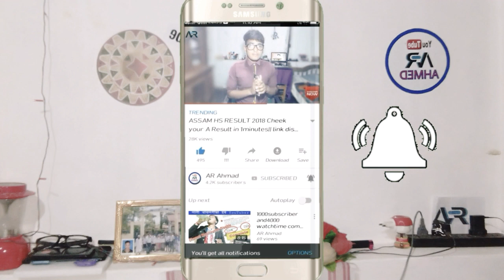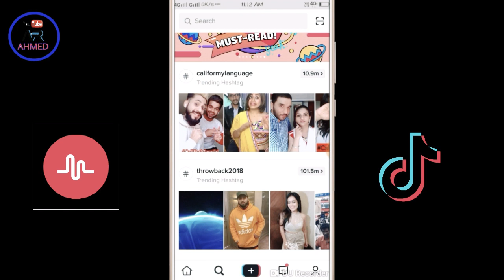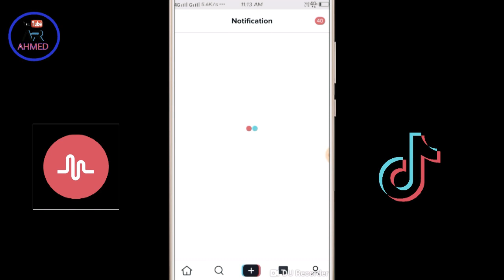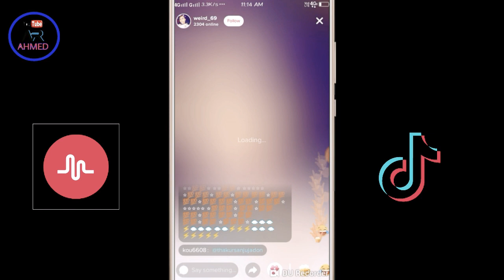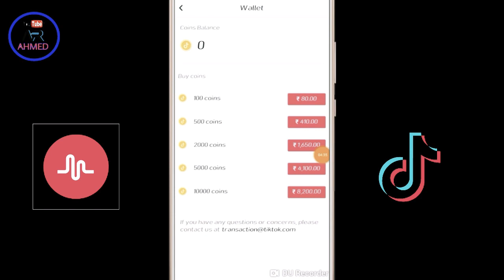Tiktokৰ পৰা কিমান আৰু কনেকৈ উপাৰ্জন কৰিব পাৰি||how to earn money on Tiktok explain in Assamese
⏳ Follow me⌛

✔This video topic is :Tiktokৰ পৰা কিমান আৰু কনেকৈ উপাৰ্জন কৰিব পাৰি||how to earn money on Tiktok explain in Assamese

✔️My Whatsap number: Please contact My Facebook page.

[Some special video of my YouTube journey]

✔ Our channel category :
copy_Right_disclaimer
       🔥Assamese_tacnical_Video
       🔥Assamese_vlog_with_fun_video
       🔥review & Interview_contant
       🔥Educational_Motivational
             _information_video
       🔥 All_important_first_News_update
                               Etc

🙏Your Queries-

1/how to earn money Tiktok / musically

2/how to use hashtag on Tiktok / musically

3/how to get gift/winner on Tiktok musically

4/how to use coins emoji get on Tiktok/ musically

5/how to famous on musically/Tiktok

              I hope if you like this video,
                Link, comment & share

                          🙏Support us🙏

☄Used hastags